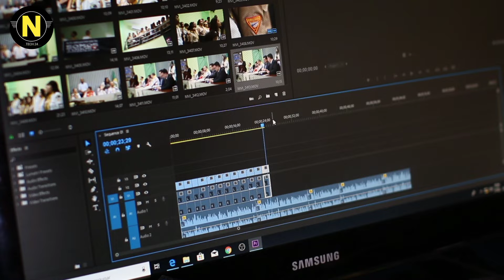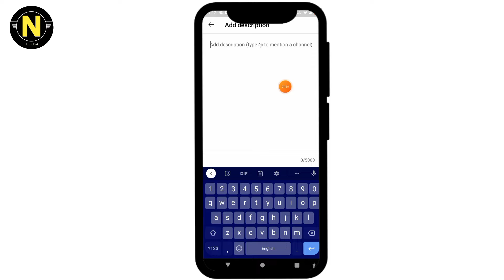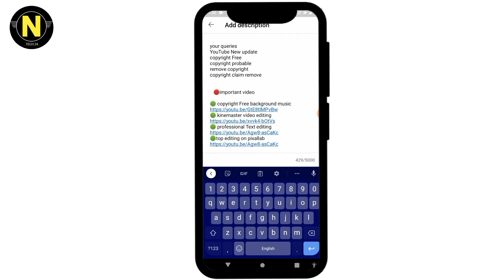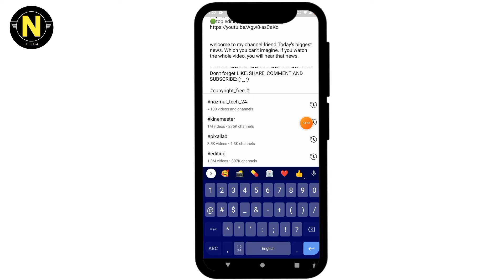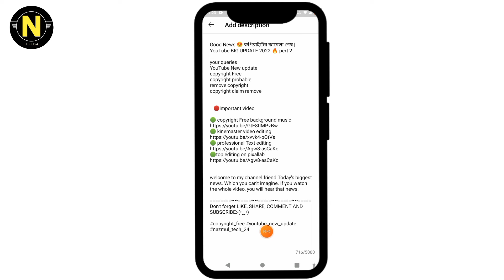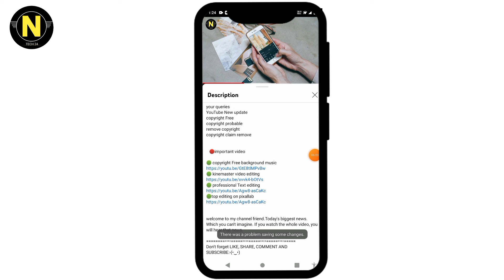ইউটিউব ভিডিও ডেসক্রিপশন কিভাবে লিখতে হয়। viral deception for YouTube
🔴important video

Which you can't imagine. If you watch the whole video, you will hear that news.